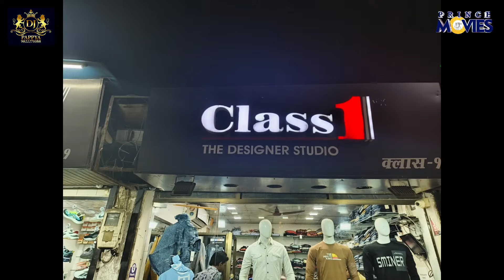INDIAN XI V/S A.B. SPORTS / MEGA FINAL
BHIWANDI CITY CHAMPIONS TROPHY 2024